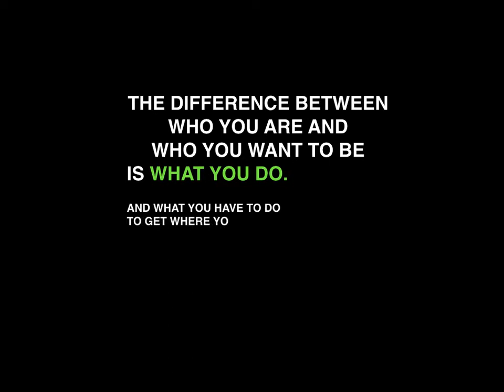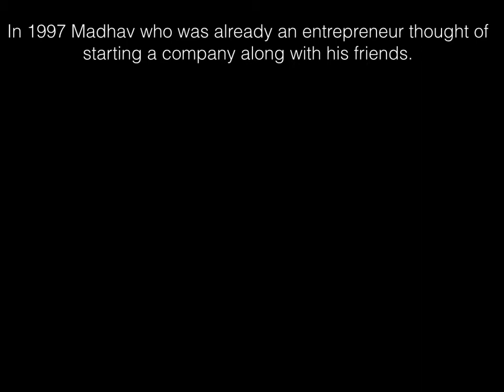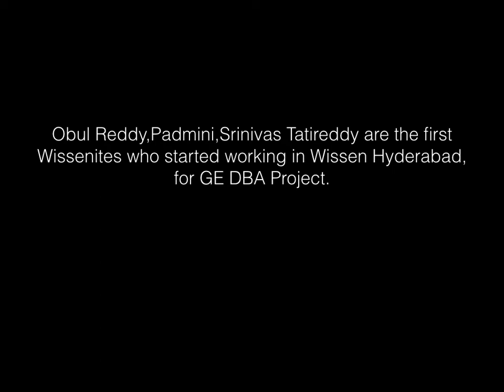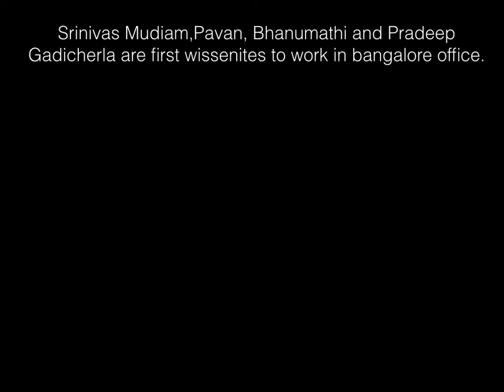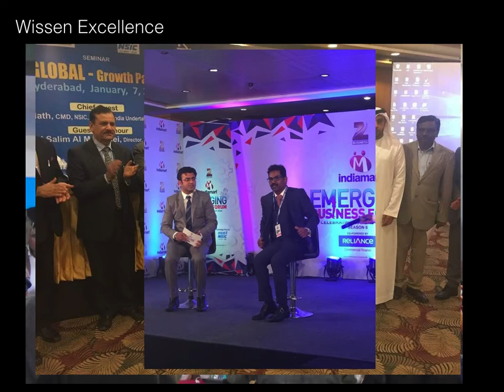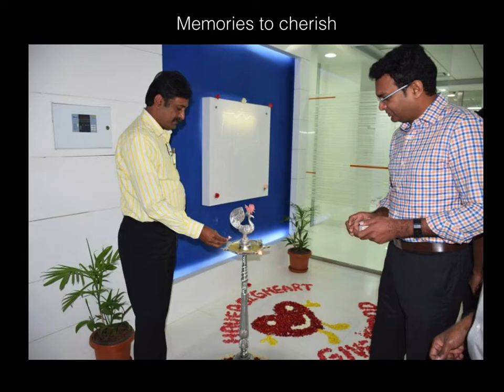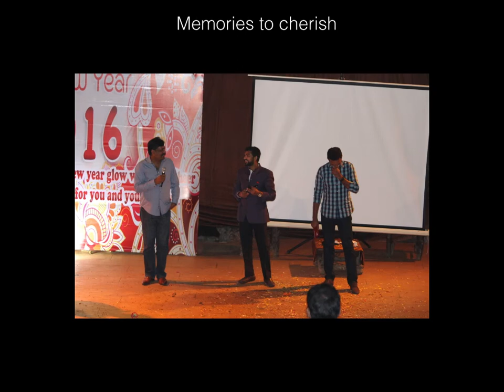Wissen's Untold Story